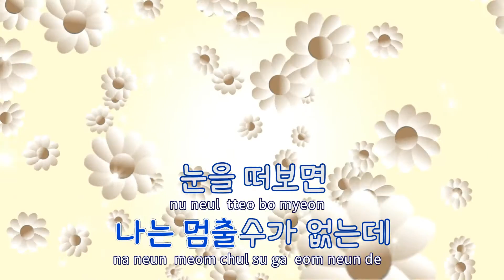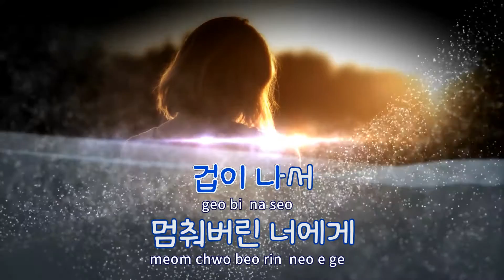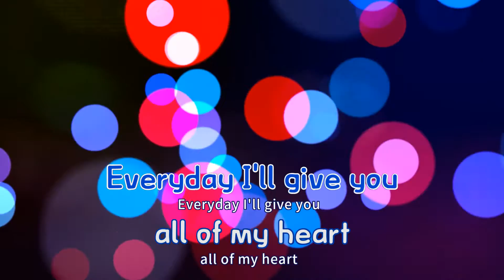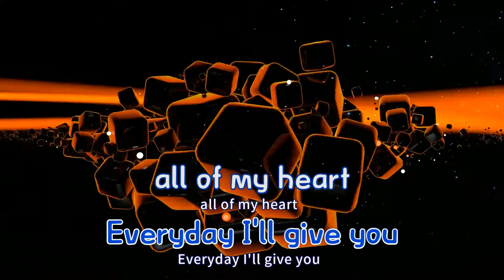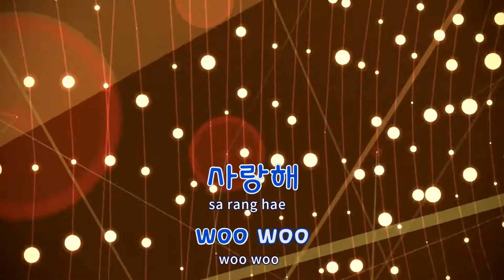[TJ노래방 / 반키올림] How Can I Love You(태양의후예OST) - 시아준수 / TJ Karaoke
How Can I Love You(태양의후예OST)  --  시아준수